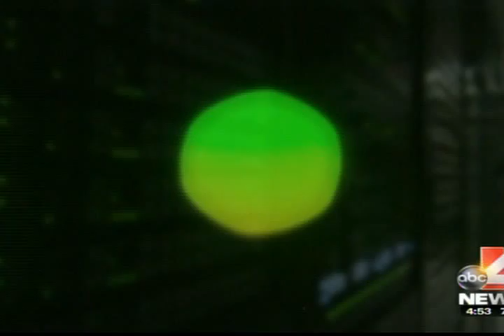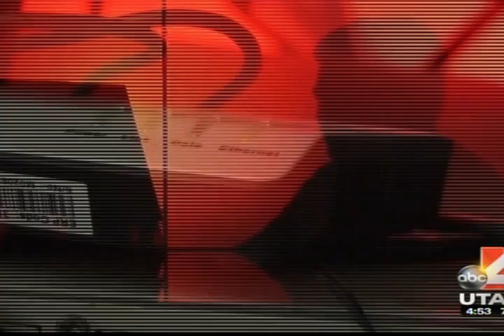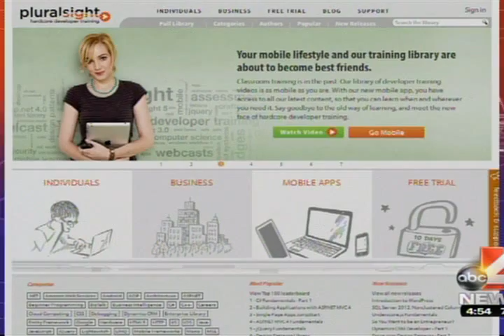Aaron Skonnard interview with KTVX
Aaron Skonnard, CEO of Pluralsight, talks to KTVX about teaching children to code.